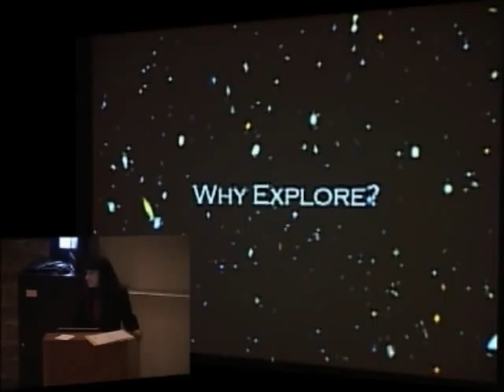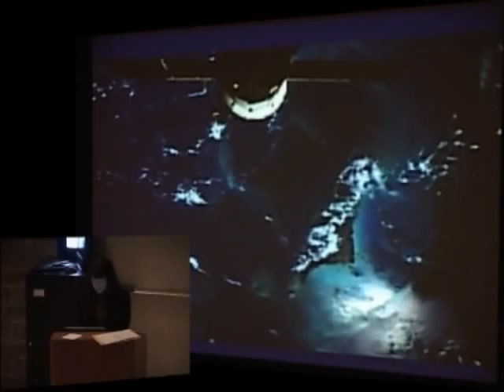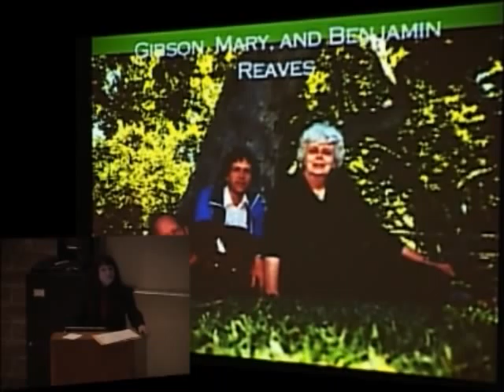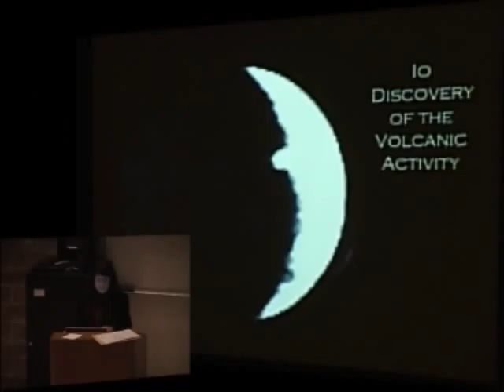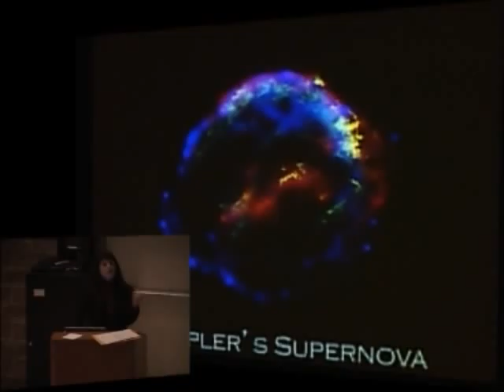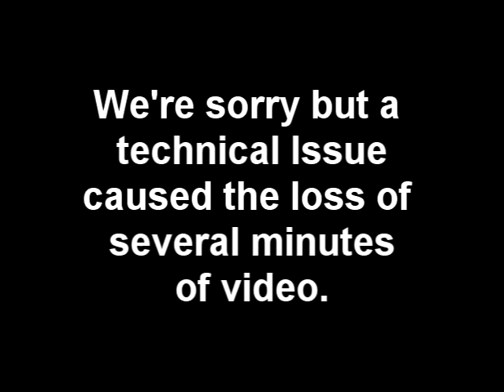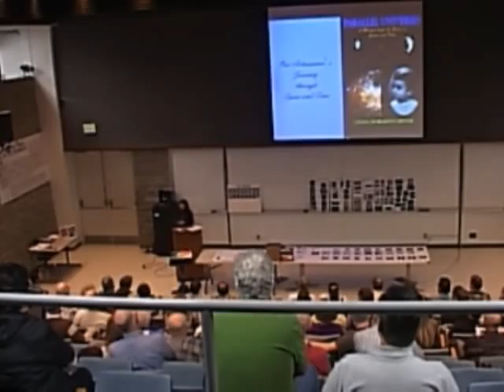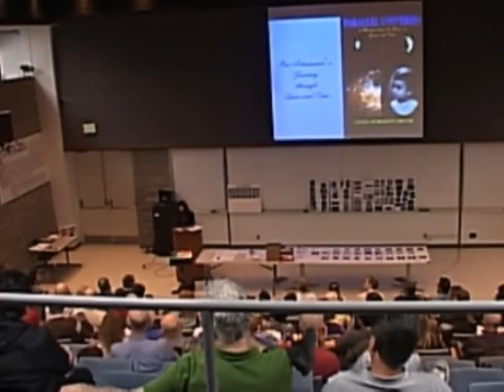Linda Morabito - "One Astronomer's Journey Through Space and Time" - Jan 2011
Monthly presentation at the Orange County Astronomers monthly meeting - January 2011